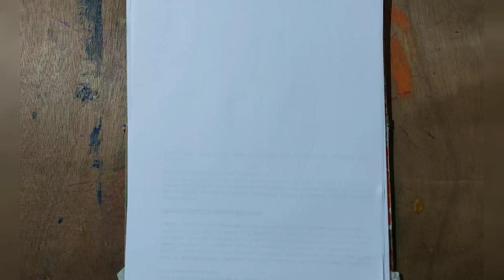Free Hand Portrait Drawing Tutorial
free Hand drawing portrait